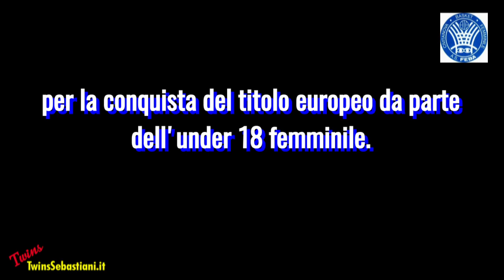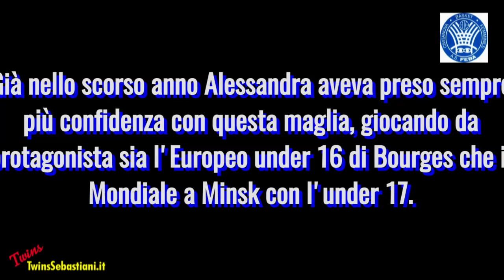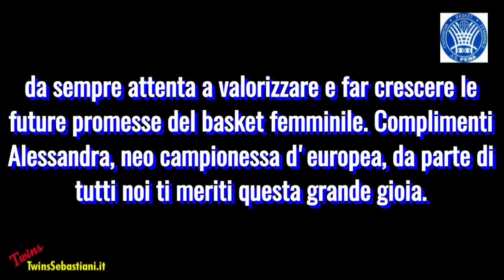ALESSANDRA ORSILI - FEBA CIVITANOVA MARCHE 16/07/2019 TwinsSebastiani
ALESSANDRA ORSILI SI LAUREA  CAMPIONESSA D'EUROPA CON L'UNDER 18

Nell'europeo di Sarajevo grande prova della play 2001 di scuola Feba Civitanova Marche

Grande soddisfazione in casa Feba Civitanova Marche per la conquista del titolo europeo da parte dell'under 18 femminile. Infatti tra le magnifiche 12 di coach….